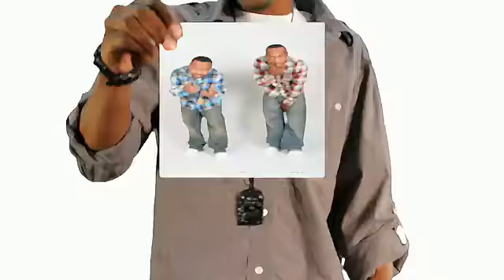Pow gang swagger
The swagger